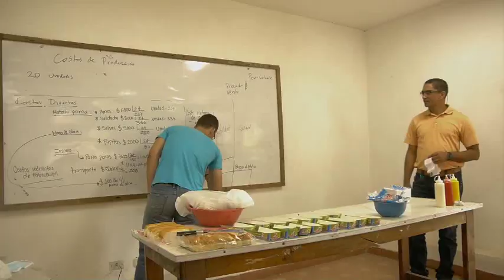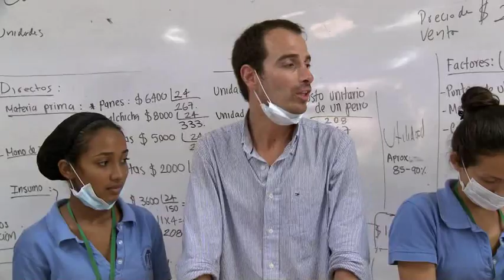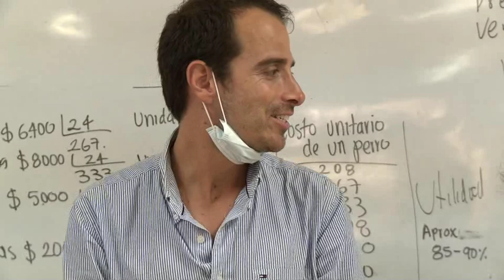Iniciativas para un mejor futuro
La transición del bachillerato a la educación superior muchas veces se convierte en algo complejo: sentir que lo que se aprende no es relevante o tener miedo de tomar decisiones erradas en este momento crucial puede desanimar a los jóvenes a dar el paso para ingresar a un programa de educación superior. Por eso, en la Institución Educativa San Francisco de Asís en la ciudad de Cartagena (Bolívar) se llevan a cabo diversos proyectos que preparan a los estudiantes para esta transición, por medio del aprendizaje de oficios y actividades relacionadas con su entorno directo. Bienvenidos a Escuela Colombia, educación de calidad que se comparte.